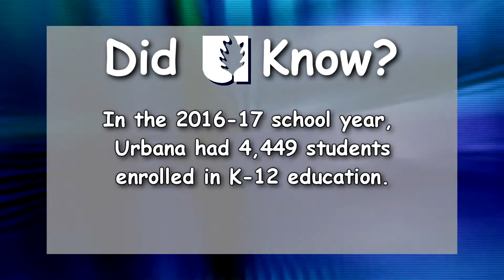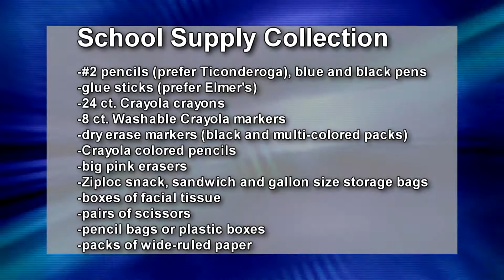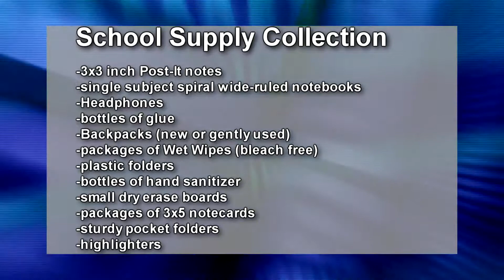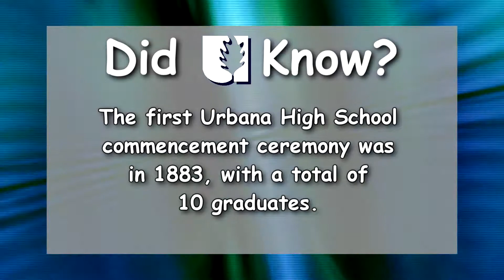It's All About U - August 2018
Bridget talks with Urbana Police Department Sgt. Jay Loschen about a school supply collection effort.  She also visits with Preston James and Kelly Walton about their new internet radio show, The Perspective, and gets all the info on this year's Urbana Sweetcorn Festival from the Urbana Business Association's Paris Baldarotta.